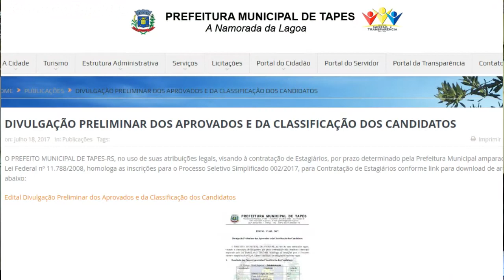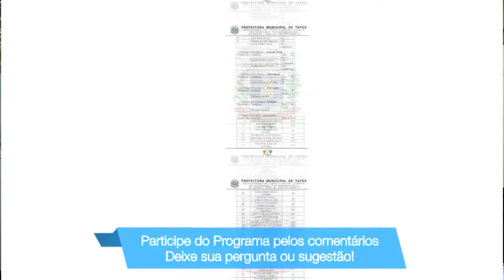CONEXÃO TAPENSE - Revela quem são os Pré-Aprovados no Processo Seletivo da Prefeitura de Tapes.